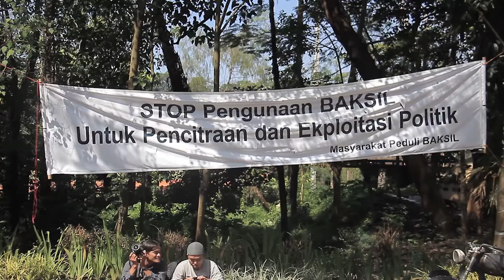Sorgemagz.com - (Aksi Warga) Merebut Kembali Babakan Siliwangi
Ratusan warga Bandung dari berbagai komunitas, menggelar aksi Merebut Kembali Babakan Siliwangi, Senin pagi (20 Mei 2013) di hutan kota Babakan Siliwangi, Bandung. Beberapa tokoh masyarakat juga hadir, seperti budayawan Tisna Sanjaya, dan mantan gubernur Jabar Solihin GP. Mereka menolak dan mendesak Wali Kota Bandung Dada Rosada membatalkan kontrak dengan  PT. EGI Perusahaan ini hendak membangun restoran di kawasan hutan kota itu.

Aksi dimulai dengan ritual pembacaan doa. Setelah itu, warga yang ikut aksi membongkar seng yang mengelilingi Babakan Siliwangi. Seng - seng tersebut telah dilukis dan berisikan protes warga kota Bandung. Seng - seng tersebut diarak, dipamerkan dan dilelang di kantor Pemerintah Kota Bandung.

Berikut video footage dari aksi tersebut